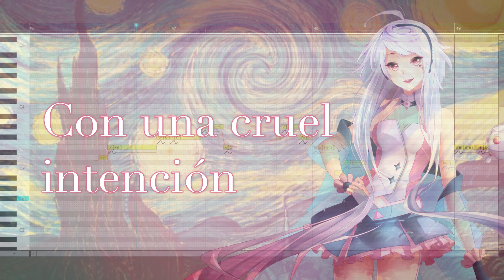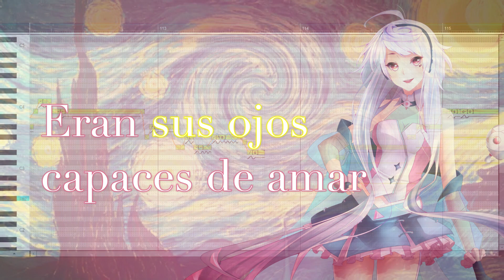MAIKA - La Estrella y la Luna (La Oreja de Van Gogh)【VOCALOID 4】+ VSQx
LEEME / READ ME
Hola... otra vez yo con un cover de la Oreja de Van Gogh ft. Maika hahaha. Esta es una de mis favoritas de la Oreja, tanto por la extraña combinación de Reggae y Rock Psicodélico como por la historia. La historia explica que la aparición de una estrella fugaz enfureció a la luna, ya que gracias a tal acontecimiento le prestaban más atención a la estrella que a ella. Metafóricamente, habla de cuando las personas se sienten amenazadas por otras sin darse cuenta de que tienen un valor único. Como curiosidad, mi cover, al igual que la canción original, están mezcladas en en un solo canal (mono). Esto parece ser accidental, ya que ni la misma banda conocía el dato. Fue hasta que un grupo de fans lo cuestionaron, que Xabi se dio a la tarea de abrir la pista en un live y descubrirlo por sí mismo.

Hello... me again with a cover of La Oreja de Van Gogh ft. Maika hahaha. This is one of my favorites from La Oreja, both for the strange combination of Reggae and Psychedelic Rock and for the story. The story explains that the appearance of a shooting star angered the moon, since thanks to the event the humanity paid more attention to the star than to her. Metaphorically, it talks about when people feel threatened by others without realizing that they have a unique value. As a curiosity, my cover, like the original song, are mixed on a single channel (mono). This seems to be accidental, since not even the members of the band themselves knew the information. It was until a group of fans questioned them that Xabi (the keyboardist of the band) took on the task of opening the track in a live and discovering it for himself.

✨ Vocals: Maika by @voctrolabs
✨ Original & Instrumental: La Oreja de Van Gogh
✨ Copyright: Sony Music Entertainment
✨ VSQx, Tunning, Mix & Vídeo: Mar Smaae
✨ Art: Noriko Hayashi